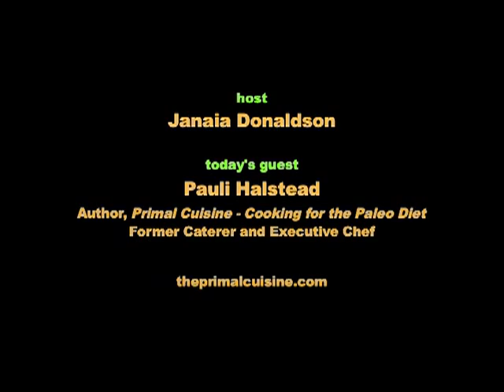Gourmet Cooking for the Paleo Diet (part 1) - Meet the Chef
Longtime chef and caterer Pauli Halstead had drafted her cookbook "Cuisine for Whole Health" when her personal diet took a U-turn. Working with nutritionist Nora Gedgaudas, she removed gluten and sugar from her diet. In a few months, a lifetime of sugar addiction and depression was behind her. She revised her cookbook to become "Primal Cuisine: Cooking for the Paleo Diet." In our chat, she noted how the paleo diet reflects the foods we evolved with, especially animal protein and fats that our body and brain require. We discussed which foods are eliminated (primarily grains and vegetable seed oils), and which are emphasized (animal products). In part 2, Pauli takes us into the kitchen for a survey of good natural fats. She demonstrates how to make ghee (clarified butter), and her favorite dip. Episode 236. [theprimalcuisine.com]

Peak Moment TV exists because of viewers like you. right side. We thank you.